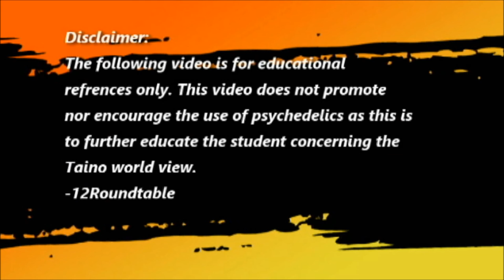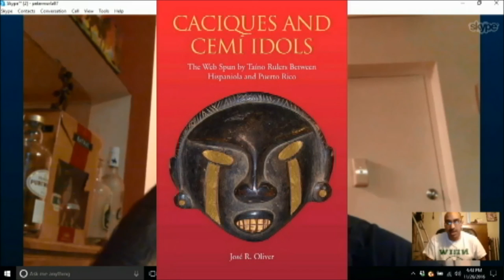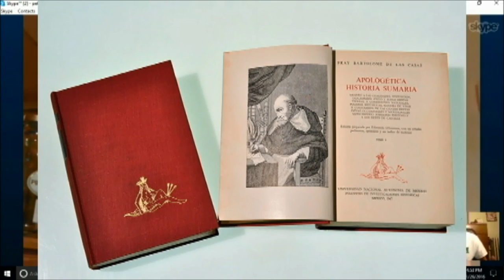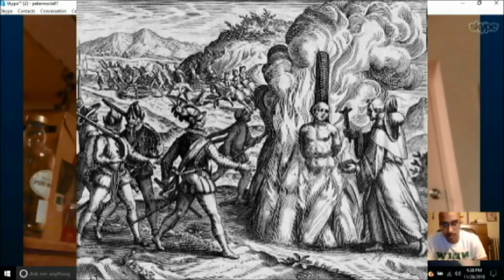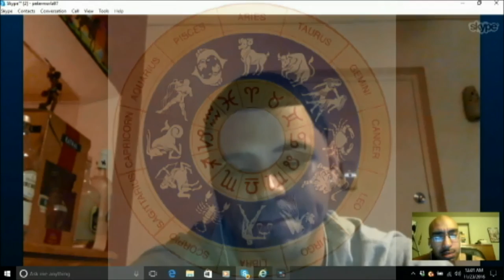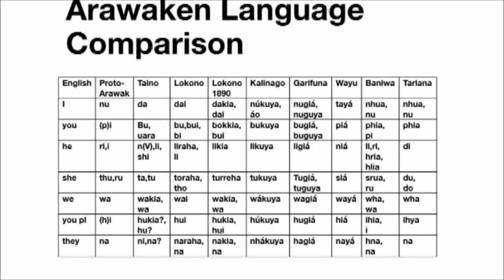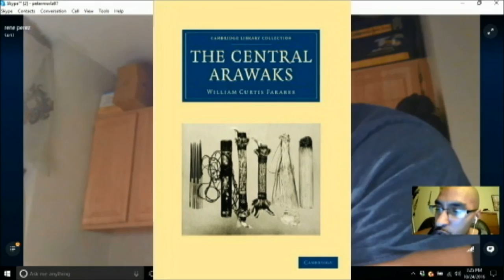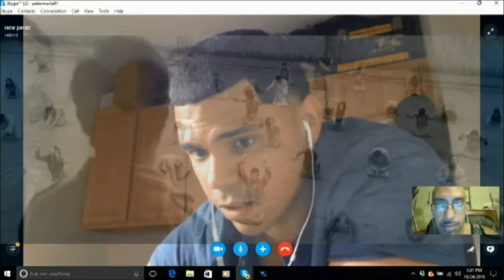The Symbolism of Everything: A Historical perspective on Cohoba among Taino/Arawak Society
Symbolism is a language only understood by those all through history who have eyes to see. Symbols were used by the Ancients in antiquity such as the Egyptians, the Mayans, and the Indigenous people of the Americas for thousands of years. The most common symbol is the great Serpent. You'll also find the repetitive use of Geometric Shapes/Patterns. There are a plethora of symbols but these are the most common ones that repeat throughout various cultures. The Serpent or the Snake is associated with wisdom, why? Because the Serpent is designated as a emblem of the Spinal cord or Kundalini (the inner force or energy within the body). The spine is connected to the base of the skull, which of course makes it associated with wisdom or higher consciousness. In terms of Geometric Patterns, certain shapes such as the triangle, square, spirals and the circle, were commonly used. This is intriguing because individuals who consumed hallucinogenics seem to witness these shapes. Plants such as Ayahuasca, Cohoba, and Mushrooms have been used by the Ancients all recorded thoughout history. These plants contain a substance  called "DMT" that produce these emblematic shapes in visions. The shapes are seen visually during a transcendental journey when the individual consumes these plants as described by various writers. Geometric shapes are the language of the Gods or consciousness as you may say.  What is quite interesting, is that in the Greek language the triangle 🔺 is the letter "G" and "O" is a O and the "D" is a Square "◻"  together we get the word "God". In a sense Geometry is the language of Gods or the Higher Self. For the first time Rene Perez and Peter Morla discuss this subject in this historical documentary. Please observe with an open mind, enjoy.